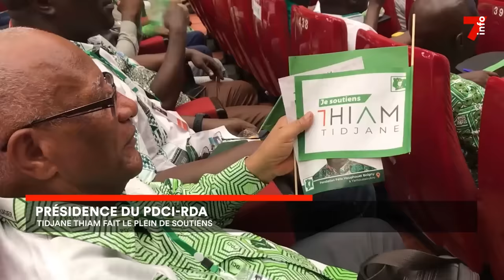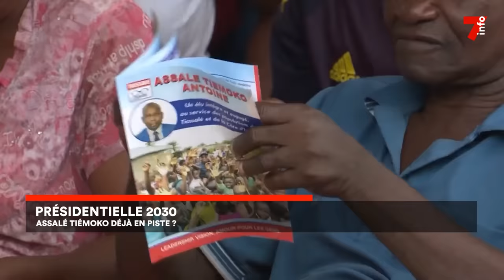Le 7 minutes du 11 décembre 2023 (édition du 12h)